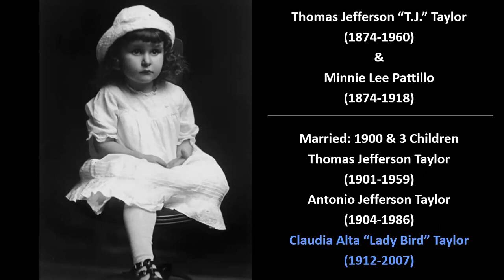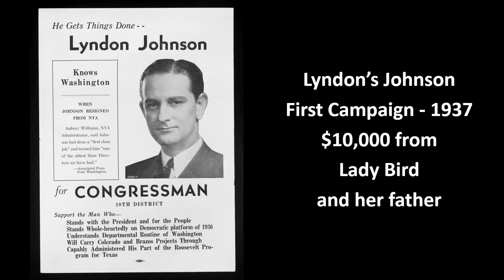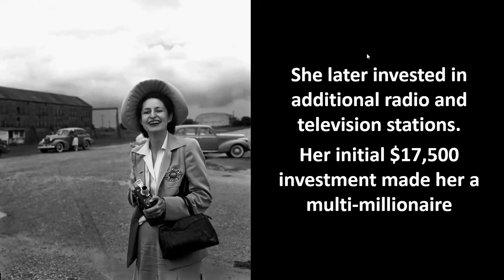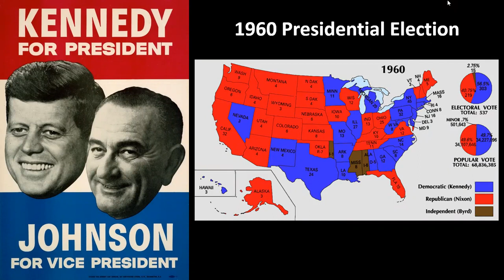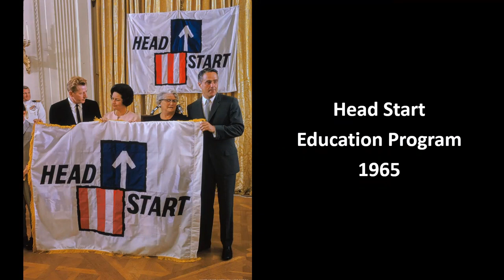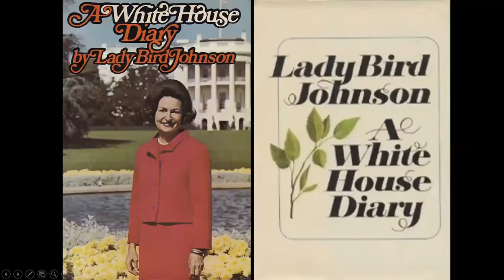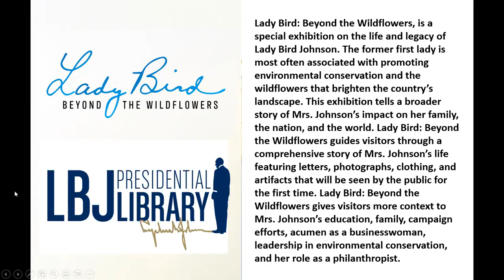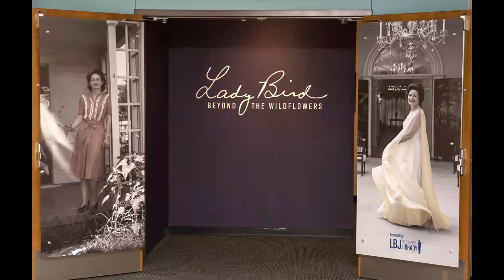Lady Bird Johnson First Ladies History Series with Robert Kelleman